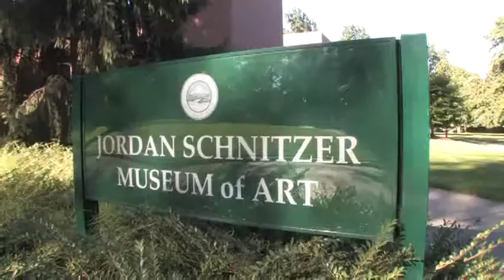Campaign Oregon: Jordan Schnitzer Museum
Campaign Oregon has transformed the UO. On December 31, 2008, the University of Oregon concluded the most successful private fundraising campaign in state history. More than 90,000 individual donors contributed a total of $853,120,266 million, exceeding our $600 million goal by 42 percent. These gifts have propelled the university's quality to a new level of excellence, through student scholarships, faculty support, new programs and improved facilities.